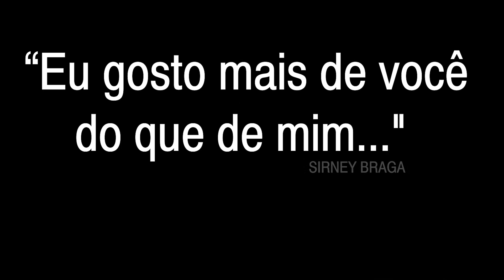HOMENAGEM DO CRT-RJ AO PRESIDENTE SIRNEY BRAGA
É com grande pesar que o CRT-RJ cumpre o doloroso dever de informar o falecimento de seu Presidente Sirney Braga, ocorrido na madrugada desta quarta-feira, dia 17 de março de 2021, em decorrência de complicações causadas pela Covid-19.

Toda a Diretoria, Conselheiros e funcionários estão unidos à dor de sua esposa Kátia, seus familiares e amigos. Que Deus, em sua grandeza e sabedoria, nos conforte a todos e nos dê forças para seguirmos adiante!

O Presidente Sirney Braga, técnico em Eletrotécnica, aposentado de Furnas Centrais Elétricas, sempre dedicou a vida à causa dos Técnicos Industriais. Foi diretor da Associação dos Empregados de Furnas e participou da fundação do Sindicato dos Profissionais Técnicos Industriais de Nível Médio do Estado do Rio de Janeiro (SINTEC-RJ), onde atuou como Diretor Financeiro, Diretor-Geral e Presidente.  No CREA-RJ, foi conselheiro e 3° diretor administrativo.

Com a criação do sistema CFT/CRT, em 2018, foi eleito para presidir a primeira gestão do CRT-RJ, trabalho que fazia com a dedicação e a alegria de quem esteve engajado desde o princípio na luta para que os profissionais Técnicos contassem com um Conselho Profissional próprio e exclusivo.

A Diretoria do CRT-RJ decreta luto de 3 dias no Conselho Regional dos Técnicos Industriais do Estado do Rio de Janeiro.